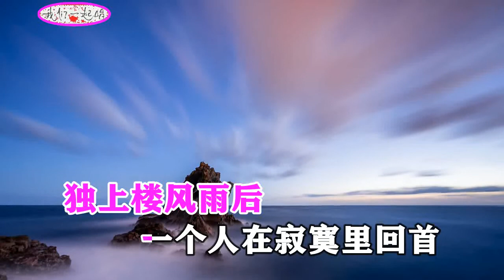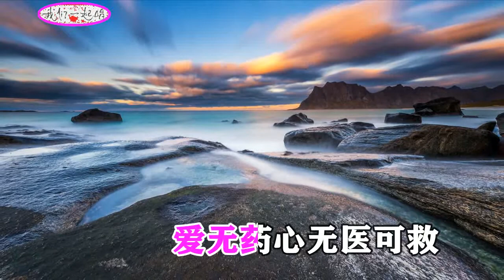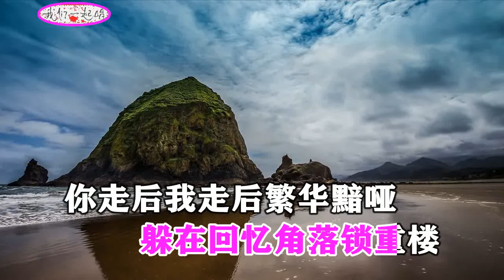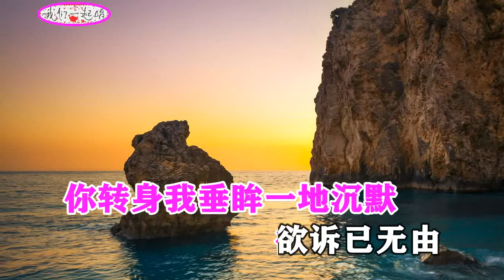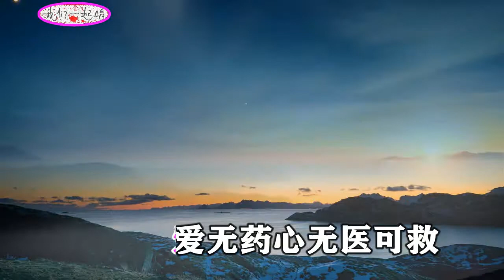雨中百合 情无解 MTV